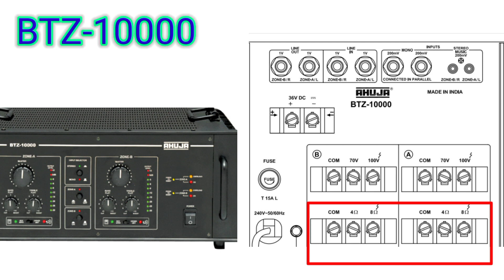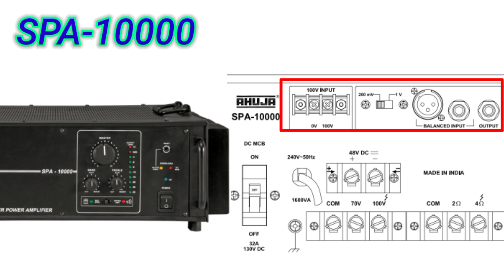BTZ-10000 VS SPA-10000 || DOUL ZONE VS SINGLE ZONE 🤔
BTZ-10000 VS SPA-10000 DUOL ZONE AND SINGLE ZONE

he'll friends 🤝,